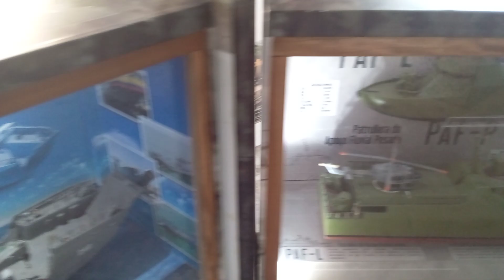Barcos a escala